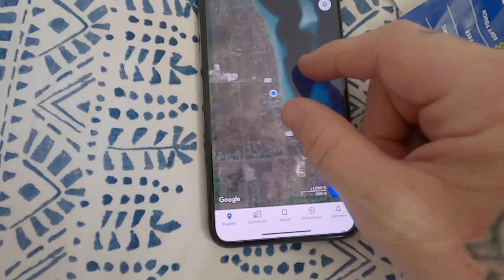Higgins Lake Part 1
A day and a half trip to Higgins Lake, Michigan with the family